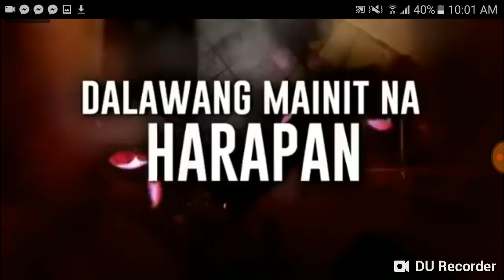Halik the confrontation